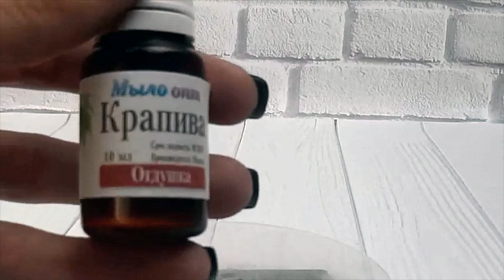Отдушка крапива // Полезный аромат натуральной косметики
Видео обзор Отдушка крапива от магазина Мыло-опт